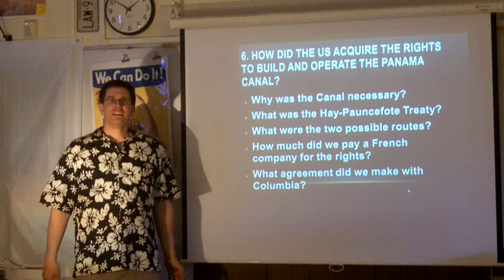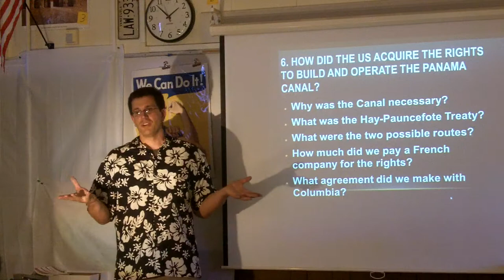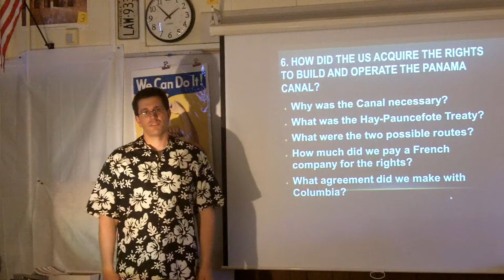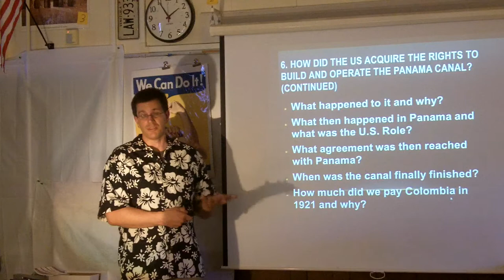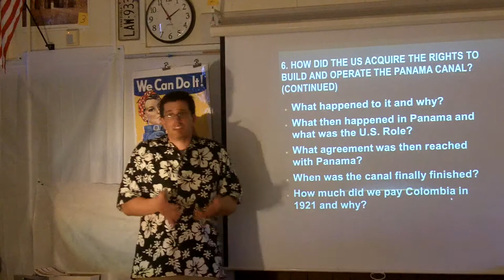Unit 6 Week 2 Question 6